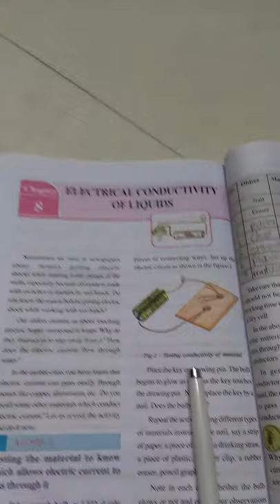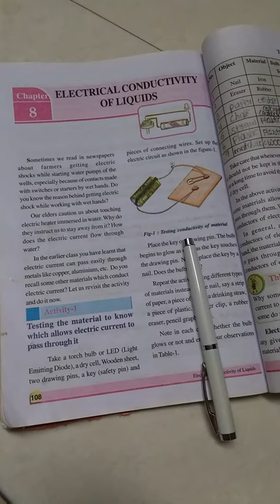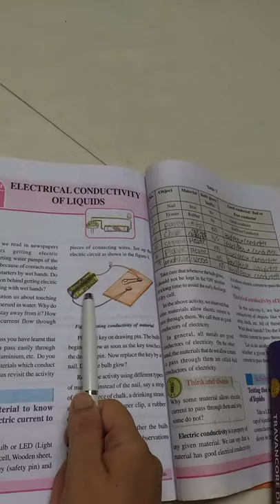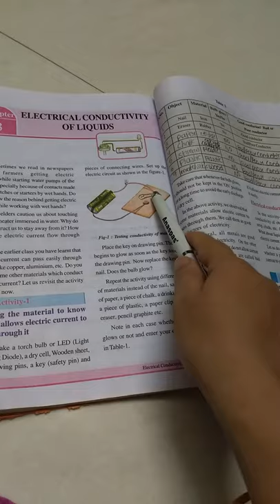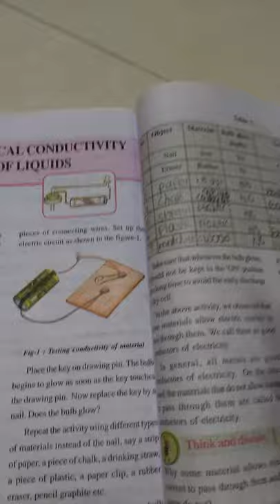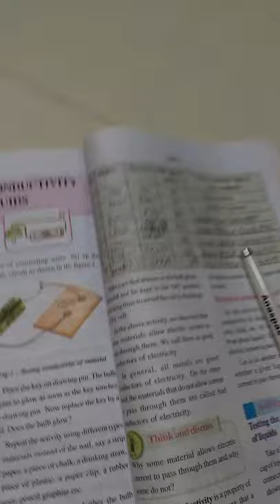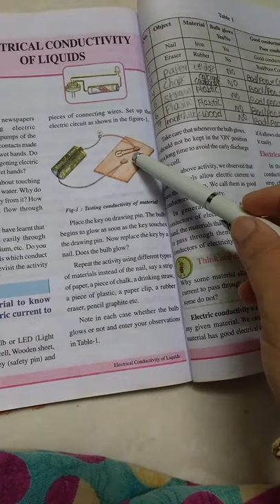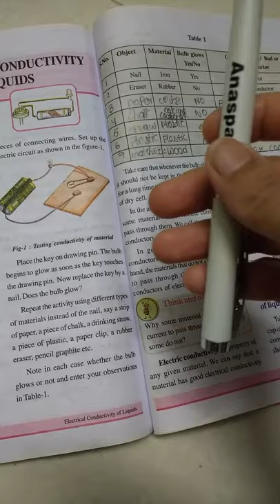Electric conductivity of liquids. 963. 8th class 8th chapter in science of A.P(MANA PAATASAALA).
Electric conductivity of liquids. 8th class 8th lesson in science subject of A.P. Syllabus.